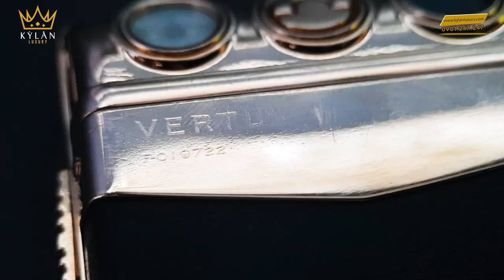Mãn Nhãn Với Độ ĐỘC & ĐẸP Của Chiếc Vertu Ayxta gonld black